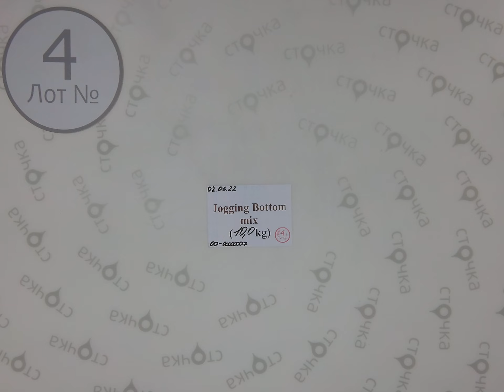Jogging Bottom mix 4 ,Цена за кг: 4.99 евро, секонд хенд одежда оптом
Jogging Bottom mix (Лот № 4 )
Спортивные штаны (секонд хенд)
Демисезон
Страна: Англия
Цена за кг.: 4.99 евро
Цена за мешок: 49.9 евро
Цена за ед.: 1.16 евро